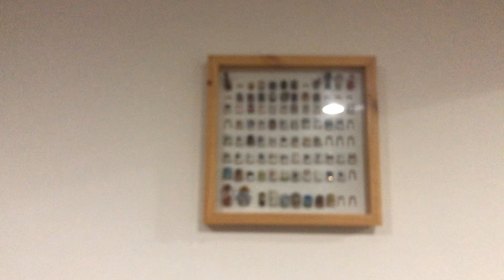Vlog #3 | Día en la vida de joven emprendedor y deportista | M humillaron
Espero que todos tengan un gran día, echa un vistazo a mi instagram.